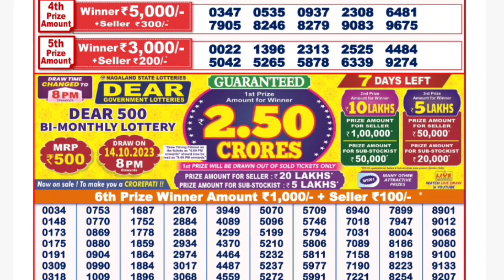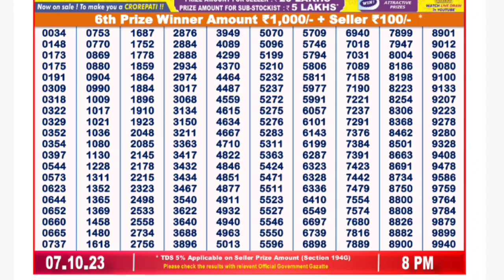🔴 Dear 200 Gold Monthly 08:00 P.M. Nagaland State Lottery Sambad Result Today ll Date-07/10/2023 ll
🔴 Evening 08:00 P.M. Dear Nagaland State Stork Saturday Lottery Sambad Result Today ।। Date-07/10/2023